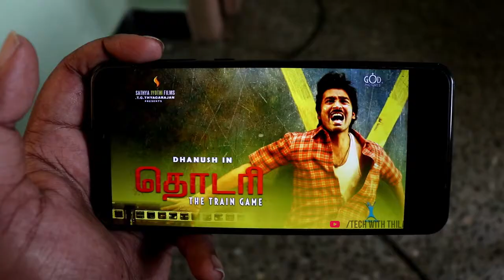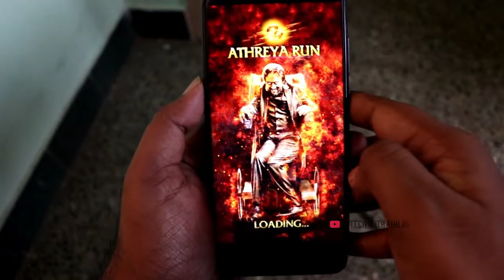Vijay ,surya movie Based Games | Thalapathy Game For Android | Top 3 tamil movie games